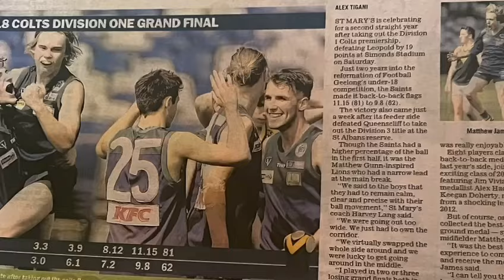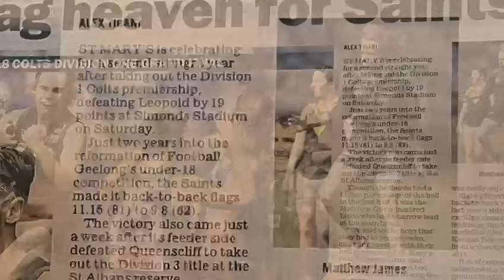Matthew James (Corio) reflects on his 2024 Whitley medal victory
This was filmed on Thursday, August 29 2024.